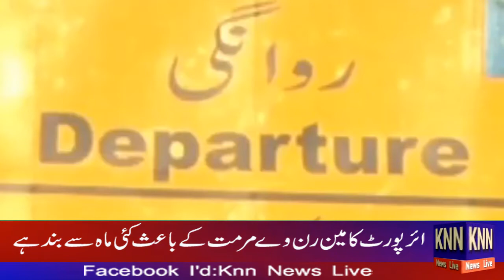Lahore Airport Runway DHL Cargo Tayare K Tayer Phtne Ki Wajah Se Band KNN NEWS LIVE 15 Oct 2021